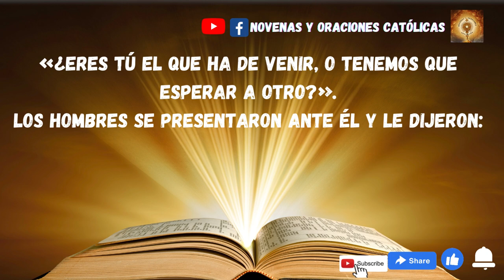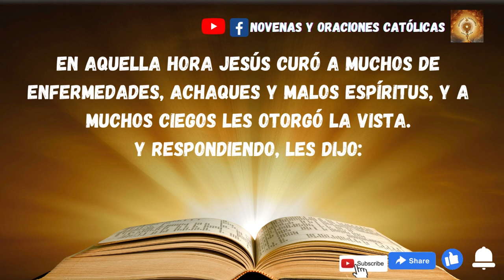Lectura del Santo Evangelio de hoy 14 de Diciembre 2022